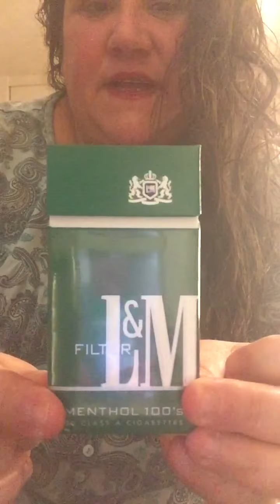ASMR Whispering/ soft Spoken Smoking L & M Menthol 100's